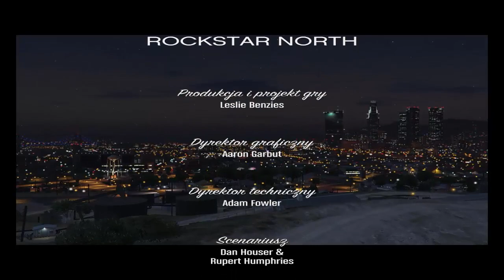GTA V - Śmierć Trevora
"Zdrowy rozsądek" (Something Sensible) Zakończenie: A [Koniec Gry]
*Jedno z trzech alternatywnych zakończeń w grze*
Ustawienia graficzne: Średnie
Wersja: PC, cyfrowa (Steam)